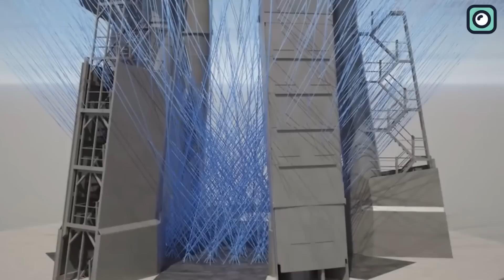What SpaceX Did At Florida Will Blow Your Mind!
Is SpaceX reevaluating its plan for Florida? As we turn our gaze toward the Sunshine State in this videos, we notice an intriguing development.
Florida, with its rich history in American space endeavors, has been a pivotal part of SpaceX's ambitious plans. The state's eastern coastline has seen humanity's grandest ventures into space, from the monumental Apollo missions to the innovative feats of the Shuttle era. When SpaceX set its sights on Florida, it wasn't just about geographical advantage; it was about being a part of that storied legacy. But now, with the apparent deceleration in the pace of construction, there's a mystery waiting to be unraveled.
So, what's really happening at SpaceX's Starship launch pad in Florida?
The construction of SpaceX's Starship launch sites at the Kennedy Space Center continues to captivate SpaceX followers worldwide. This location will be the second, after Boca Chica, capable of launching or landing the Starship. However, the construction at the launch pad seems to be moving slower than initially planned. The pace hasn't changed much since the last update, leading to speculation about possible reasons for the apparent delay.
At this juncture, it's worth asking why SpaceX is expanding their infrastructure with additional facilities. The answer lies in the company's ambitious vision for the future. First, Musk's goal of making human life multiplanetary necessitates a fleet of Starships far beyond what their current facilities can handle. The objective to launch multiple Starships each day requires additional facilities, like the one being built in Florida.
Second, SpaceX aims to revolutionize Earth-to-Earth travel using Starship, allowing passengers to travel between any two points on Earth within an hour. Facilitating such a global point-to-point transportation system would require multiple launch and landing sites worldwide.
Lastly, multiple operational sites provide strategic advantages. They not only offer redundancy in the event of unforeseen circumstances at one site, but also allow for coordinated launches from different locations, which can be beneficial for certain types of missions. For instance, Earth's rotation and the specifics of the mission's trajectory can influence which launch site is optimal for a given mission.